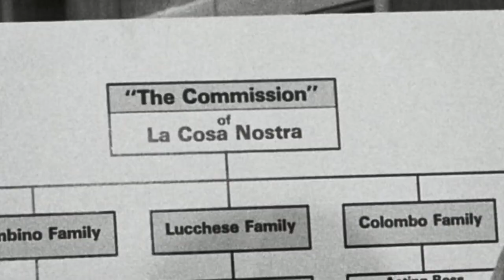Giuliani: What Happened to America's Mayor? - 2023 - CNN Trailer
The show asks how the man some considered a hero in the aftermath of 9/11 became a key architect of President Donald Trump’s election conspiracies. Weaving together a rich tapestry of archival footage and illuminating interviews with influential friends and former colleagues from his multi-decade career.